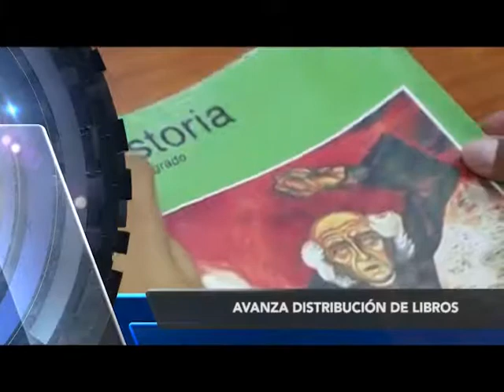FT BREVES 29 JULIO